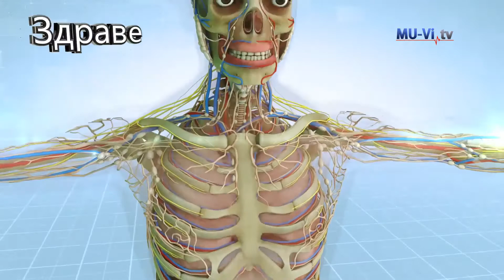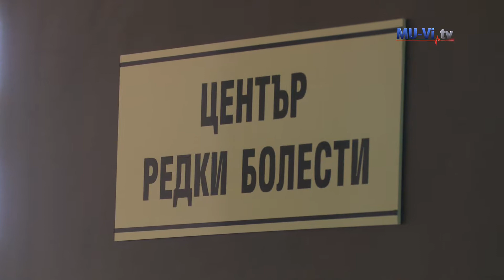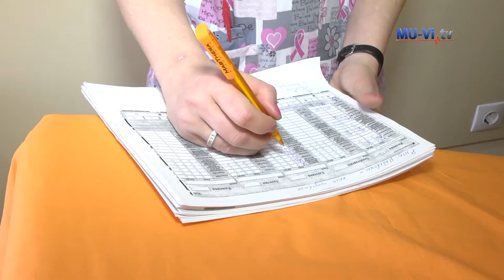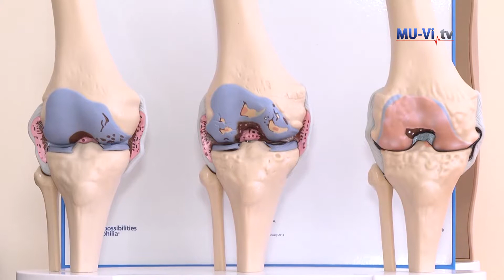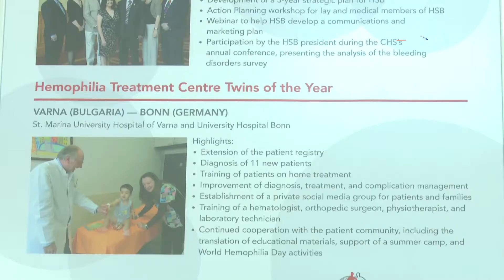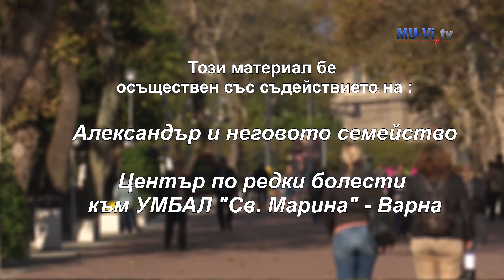Оптимални грижи за болните от хемофилия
Хемофилията е генетично заболяване, при което съсирването на кръвта е затруднено и болните страдат от спонтанна загуба на кръв. Световната тенденция е грижите за пациенти с хемофилия да се осъществяват в специализирани за такова лечение центрове. Там се извършва пълна диагностика, профилактика и се предоставя нужното лечение. Тези центрове са доказали медицинската и икономическа ефективност в грижата за тези пациенти. Първият център по коагулопатии и редки анемии е разкрит през 2013г. в УМБАЛ „Света Марина” – Варна. Той се намира на територията на Клиниката по детска хематология и онкология.
Хемофилията е един от класическите представители на редките хематологични заболявания, разказва проф. д-р Валерия Калева – ръководител на Клиниката по клинична хематология и детска онкология във варненската университетска болница. Тя е една от най-честите редки хематологични заболявания – около 1 на 10 000 раждания. В България общият брой на пациентите с това заболяване 630, като 110 от тях са деца.
Това заболяване е с различна степен на тежест в зависимост от дефицита на фактора. Тежката форма на заболяването създава сериозни физически, икономически и проблеми със социалната адаптация на тези пациенти.